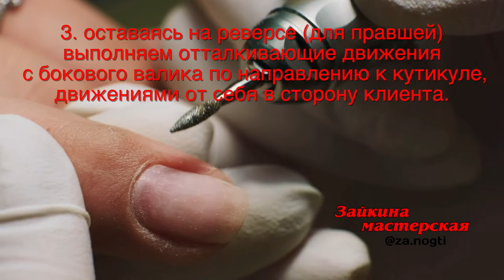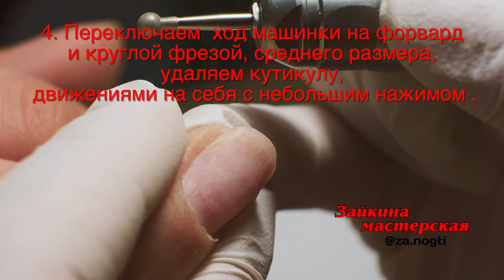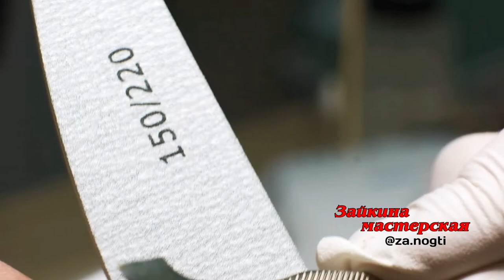Коррекция и нанесение материала. Учебный курс. Урок 3. Аппаратный маникюр. Удаление кутикулы.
Узнавайте все новости обучения маникюру и наращиванию ногтей первыми!